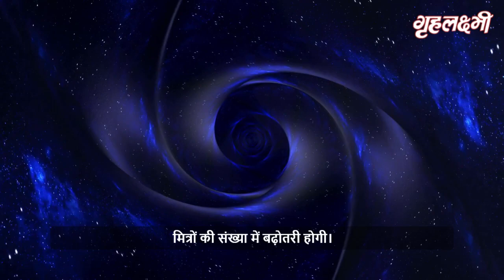Vrishabh Rashi Love Rashifal 2023 | वृषभ राशि जानिए कैसे रहेंगे 2023 में आपके प्रेम-प्रसंग व सम्बन्घ